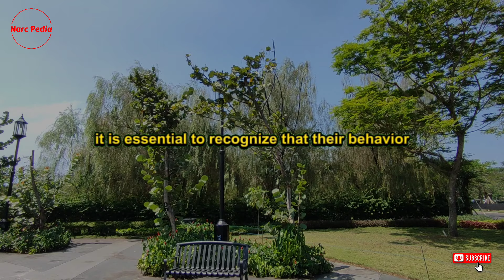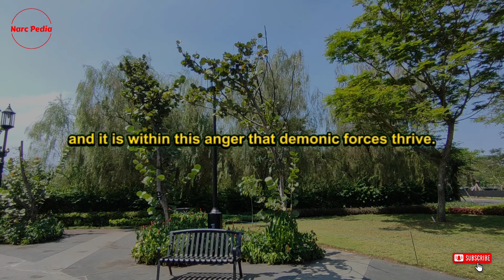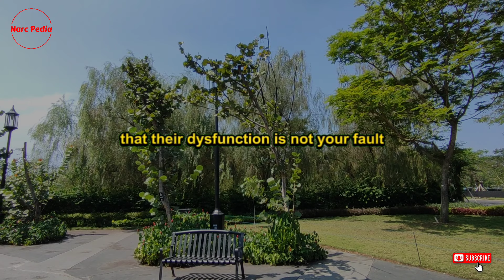🔴Why Narcissists Are So Evil: The Dark Influence of Demonic Forces | Narcissism | NPD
I want to take a moment to express how proud I am of each one of you for being here today. Your presence indicates that you are on a healing journey after experiencing narcissistic abuse. I understand why you’ve come to this space. If you are new, I warmly welcome you to our community of thrivers. Here, we support one another in our healing processes.

So, let’s talk about what really matters.
We need to discuss the profound impact that narcissists have on our lives. It is essential to recognize that their behavior is often influenced by dark spiritual forces. If you have experienced this firsthand, you likely understand the unsettling feelings that arise from being in a relationship with a narcissist. Many of you have witnessed disturbing events within these relationships and even in your families. You may have found yourself lying next to someone who seemed to be spiritually tormented, talking in their sleep, or engaging with otherworldly entities. These experiences can feel completely surreal and abnormal, far removed from what we would typically expect in our spiritual lives.

The behaviors exhibited by narcissists and the way they treat you are intricately linked to a larger spiritual battle. If you are new to my channel, I want to emphasize that I firmly believe that narcissism and the abuse that comes with it are connected to spiritual warfare. This issue runs much deeper than just a psychological disorder; it touches on our very souls.